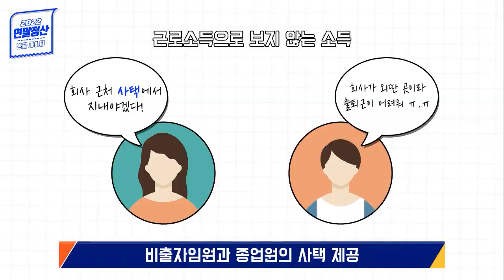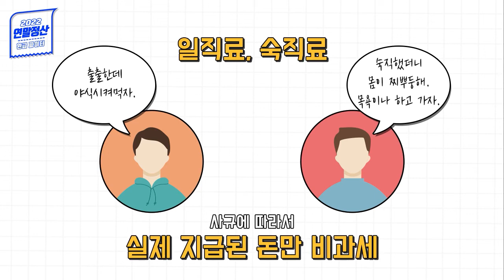직장에서 받은 이것! 과세야 비과세야? 헷갈리는 2022 연말정산! 기준부터 바로 잡자📜 [짧공]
회사에서 받은 식권, 대중교통비, 의류 등등!
헷갈리는 과세 품목! 이거 과세인가요? 비과세인가요?